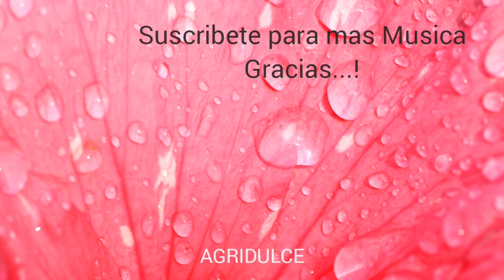DULCE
Categorías
Instrumental
Orquestada
Electrónica
Romántica
Original
Lírica